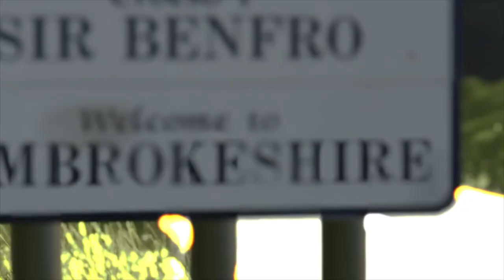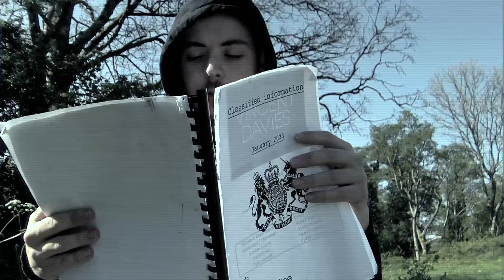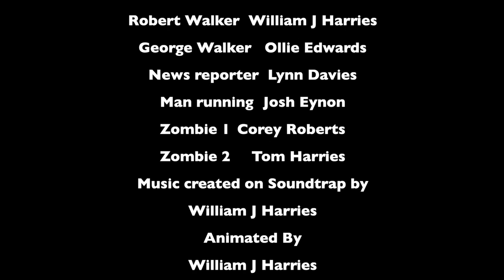The Reanimated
Video produced by Jake Harries for the Unit 8 Final Major Project, summer 2023